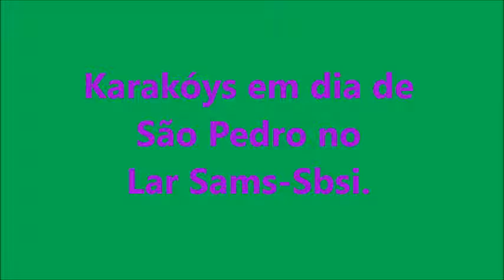Karakoys em dia de São Pedrro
Karakoys no Lar Sams-Sbsi, em dia de São Pedro
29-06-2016